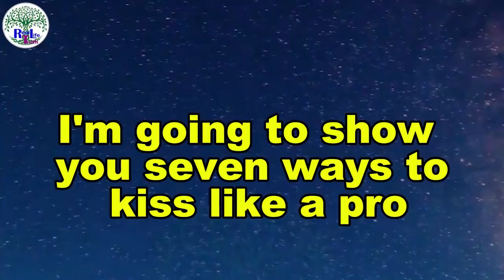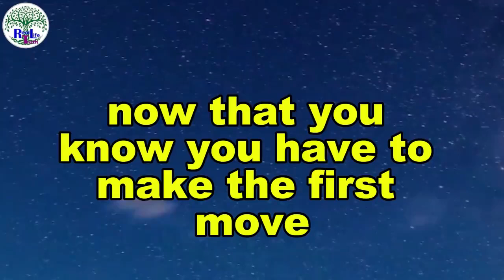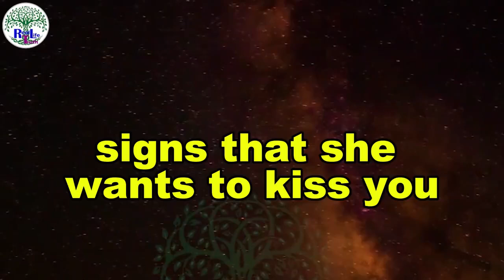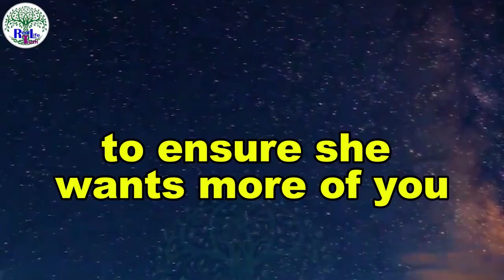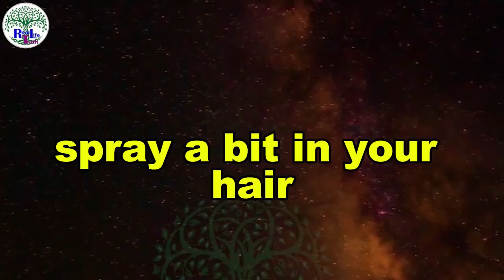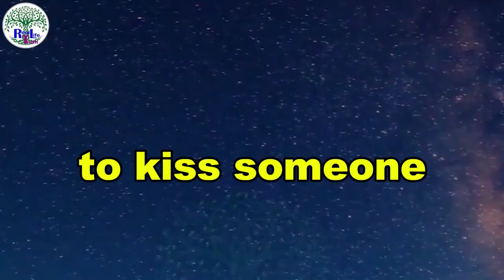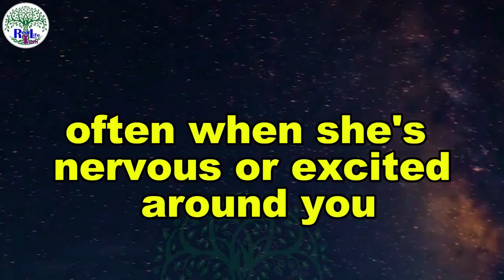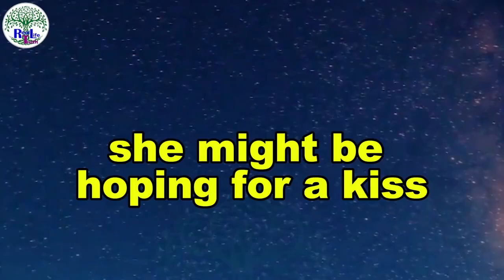How to Kiss A Girl 😘 Without Actually Needing One! Practice Techniques That WORK 🔥👄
Learning how to kiss is an essential skill for many, but what if you don’t have a girl to practice with? In this video, I’ll show you effective techniques to practice kissing without needing a partner! 🫦 Whether you're preparing for your first kiss or just want to refine your technique, this guide is for you.

You'll discover tips on mastering the art of kissing by using simple methods like practicing on your hand, visualizing scenarios, and using household objects for realism! 💋 Gain confidence in your kissing abilities without the awkwardness of practicing with another person.

These techniques have been proven to help you feel more comfortable, increase your kissing confidence, and prepare you for the real thing! Whether you're shy, nervous, or just want to improve, this is the ultimate nopressure guide to becoming a great kisser.

Key takeaways include:
 How to develop realistic kissing techniques 👫
 Boosting your confidence before your first kiss 💯
 Kissing secrets no one tells you! 😲
 How to avoid awkward kissing moments 🤦‍♀️

If you want to feel prepared and confident for that perfect kiss moment, this video is for you! ✅